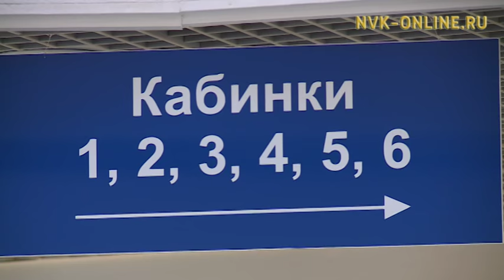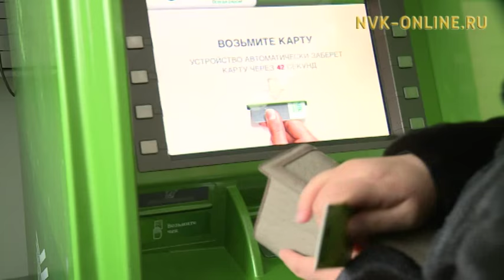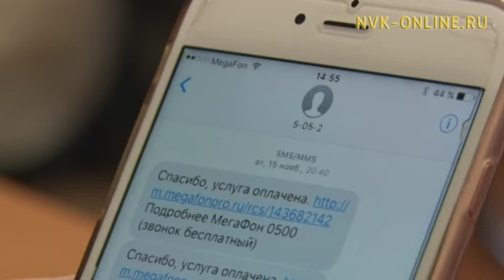Суобаһа суохтар албыннарыгар кырдьаҕастар киирэн биэрэллэрэ элбээтэ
Официальный сайт NVK-ONLINE.RU - Бочуоттаах сынньалаҥҥа олорор Ольга Дмитриевнаҕа  өссө ахсынньы ый саҕата   түлүпүөнүгэр эрийэн, социальнай  көмө туһунан кырдьаҕастар эһиги санааҕытын   мунньабыт диэн эппиттэр. Аатын араспаанньатын,   төрөөбүт сылын, онтон да атыны чуолкайдыырыгар  көрдөспүттэр.

Маныаха кырдьаҕас киһи саарбаҕалаан кэпсэтэ  барбатах, түлүпүөнүн араарбыт. Ол эрэн пенсиялаах дьон үксүгэр   түөкүттэр угаайыларыгар түбэһэллэр.

Күрүлүүр күнүс үлэ чааһыгар түлүпүөн өрө тырылыы түһэр, бэрт   көрсүө куоластаах дьахтар сибээскэ тахсар.   20 сыл стажтаах пенсионердарга 14 тыһыынча эбии төлөбүрү ыытабыт,  мобильнай баан арынарыҥ ордук диэн сүбэлиир, салгыы тугу гынарын ыйар.   Пенсиялаах киһи   итэҕэйэн, пин-коду бигэргэтэн ыытар.  Өр-өтөр буолбат, биллибэт дьон кини  каартатыттан отучча тыһыынча  олорчу  устан ылан, сааһырбыт киһи  ууга-уокка түһэр.

Пенсиялаах  дьон албыҥҥа үктэтэн, харчыларыттан ытыс соттубут  түгэннэрэ хомойуох иһин, кэнники кэмҥэ ордук элбээтэ.   Аҥаардас бу сылга  киирэн  баран, Ис дьыала уорганыттан ыгар  10  сайабылыанньа киирдэ. Бу күннэргэ Ленскэй оройуонун 58 саастаах олохтооҕо  490 тыһыынчатын көрдө мэлиттэ.

Телефонунан түөкүннээһин тэнийэн эрэрэ  пенсионнай фонда үлэһиттэрин эмиэ долгутар. Хас биирдии управлениеҕа суһал түлүпүөн холбонно, өйдөтөр-сэрэтэр үлэни күүһүртүлэр

Түөкүттэр өйү-баайар  ньымалара ымпыгар-чымпыгар тиийэ  толкуйдаммыт  буолан, сааһырбыт дьону отоойкоҕо олордоллор. Ол да буоллар, хайдах да араастаан  оҕуурдаан, тылларыгар киллэрэ сатыыр дьоҥҥо  бэйэ тус  сибидиэнньэтин арыйан,  этэн биэрэр табыллыбат.